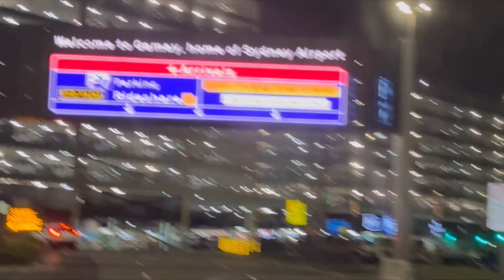Going Australia to Pakistan after 5 years Family | Emotional time | Shehriyar Ali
My family is going to Pakistan after living here in Australia for 5 years. Join us in this exciting time.